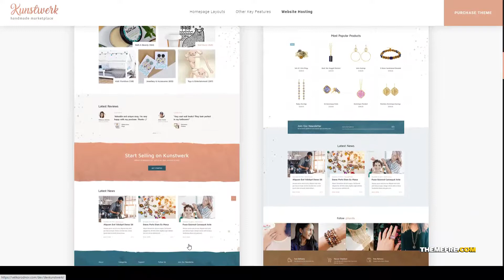Kunstwerk - Handycraft Marketplace WordPress Theme ceramics crafts Easy Create Website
Columns 4+

 Layout Responsive

 Tags art design studio, arts, carpentry, ceramics, crafts, dokan, etsy, furniture, handmade, jewelry, multi vendor, pottery, responsive, tailoring, woocommerce